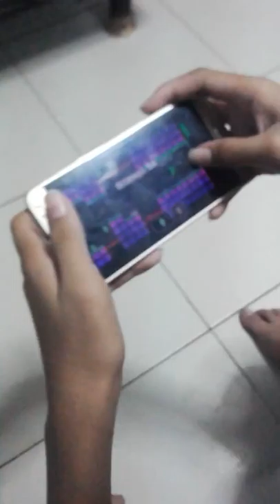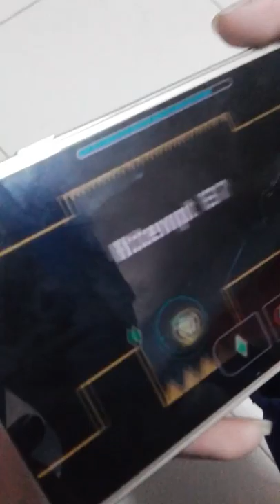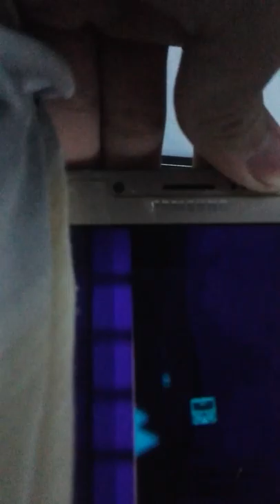IDK????? but.... im noob